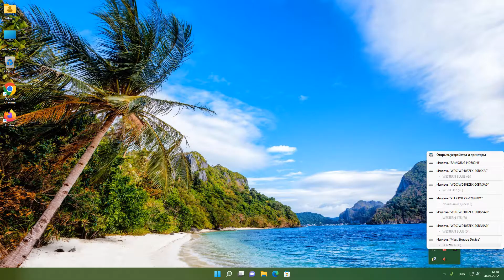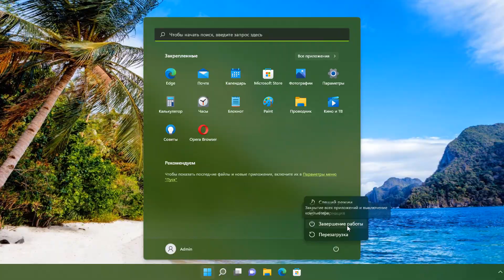Как безопасно вытащить USB флешку из компьютера.Безопасное извлечение устройства Windows 11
Нужно ли делать Безопасное извлечение флешки?Как безопасно извлечь флешку на Windows 11.Почему я не могу безопасно извлечь флешку.Что будет если просто вытащить флешку?Как правильно извлечь USB устройство.Как вынимать флешку из ноутбука.Безопасное извлечение устройства в Windows.Устройство еще используется что делать.Для чего нужно безопасное извлечение устройства?Почему пропадает безопасное извлечение устройства.Что будет если извлечь USB устройство без безопасного отключения.Извлечение съемного диска